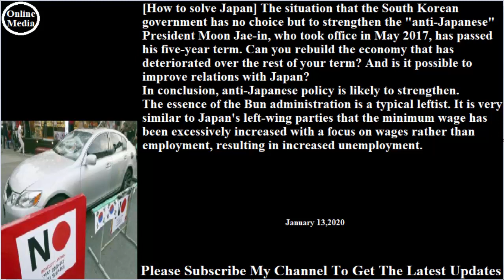最新：日本を解決する方法＃1月13,2020